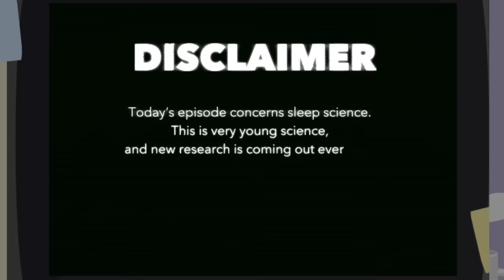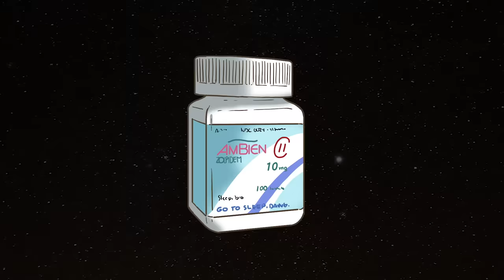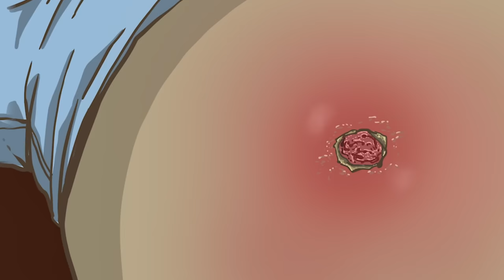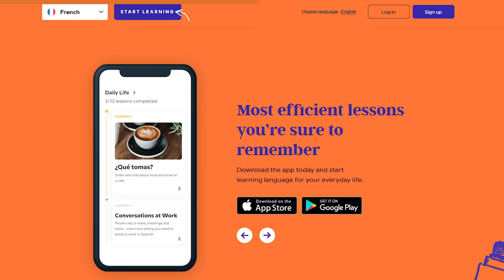If This Happens in Your Sleep, Lock Your Fridge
Sleep eating is like sleepwalking, but instead of walking around aimlessly, you make a midnight snack. People who sleep eat seek out as much food as they can—while still completely asleep! Let’s get into it!